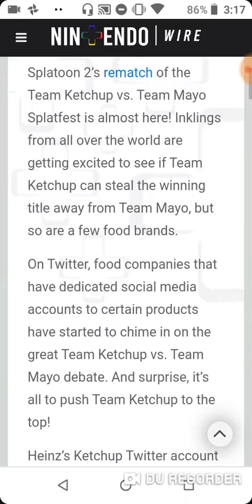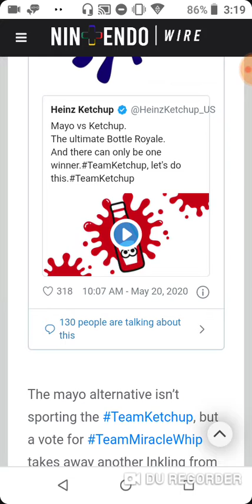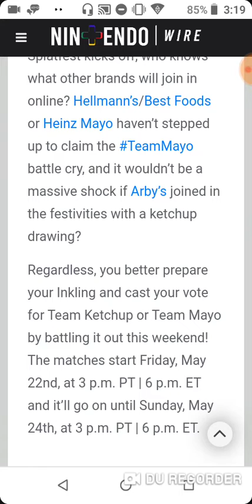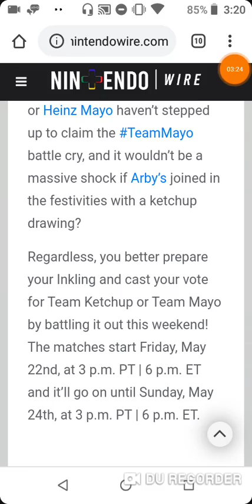SPLATOON IS HAVING REMATCH WITH TEAM KETCHUP VS TE MAYO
This is so cool and awesome at the same time